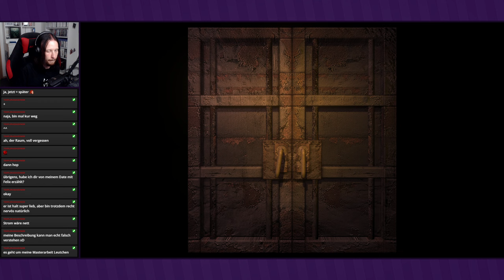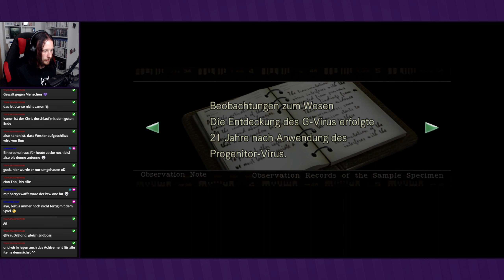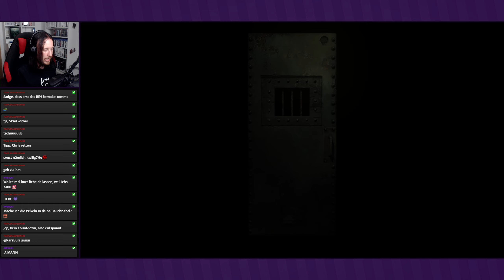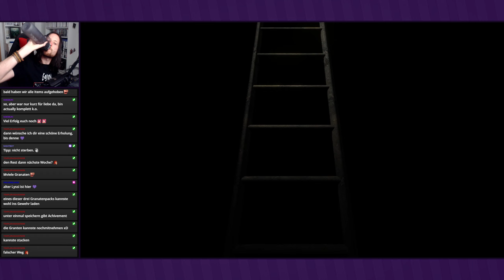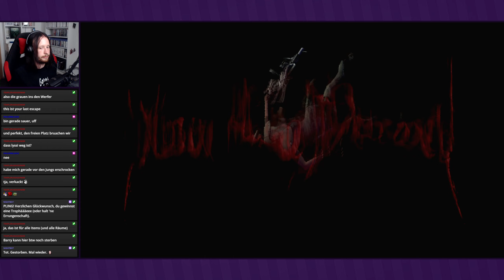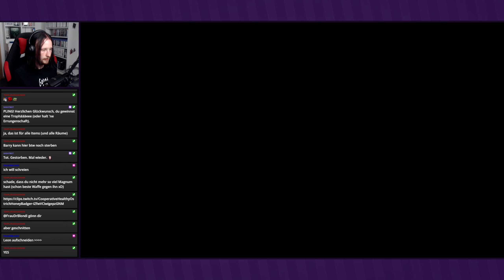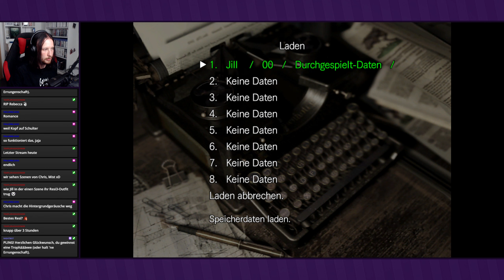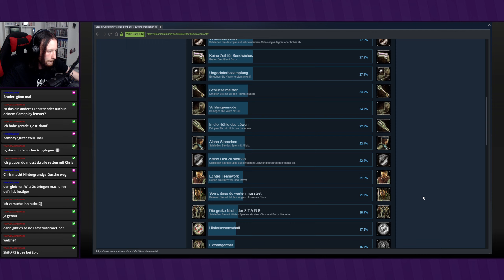Gemeinsame Flucht | ENDE ● #29 ● Resident Evil HD Remaster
Livestream Resident Evil HD Remaster
Folge 29: Gemeinsame Flucht | ENDE

►In dieser Folge:
Wesker entpuppt sich als Verräter und hetzt seinen Tyrant auf uns. Der Selbstzerstörungsmechanismus wird aktiviert und wir müssen schleunigst fliehen. Wir befreien Chris und auf dem Heliport kommt es zum letzten Kampf.

Entwickler: Capcom
Publisher: Capcom
Originaltitel: バイオハザード HDリマスター
Genre: Survival-Horror
Erscheinungsjahr: 2002; 2015
USK: ab 18
Konsolen: »PC«, PS3, PS4, Xbox 360, Xbox One, Switch